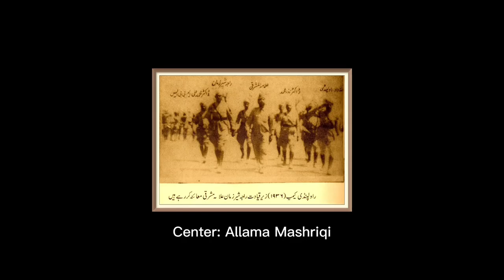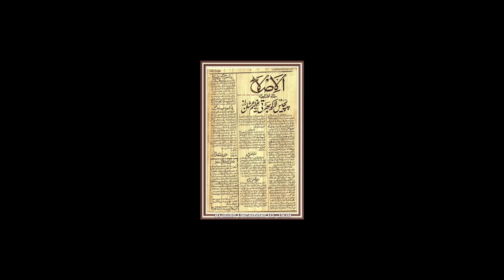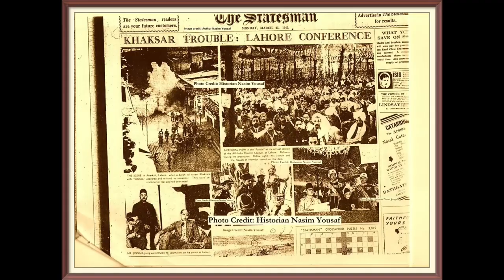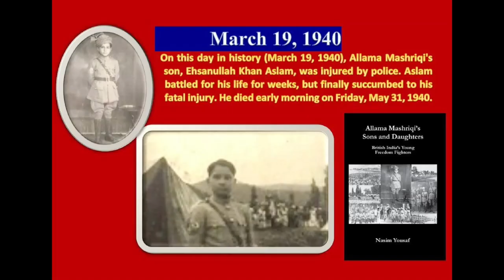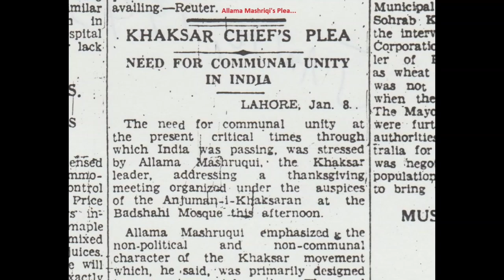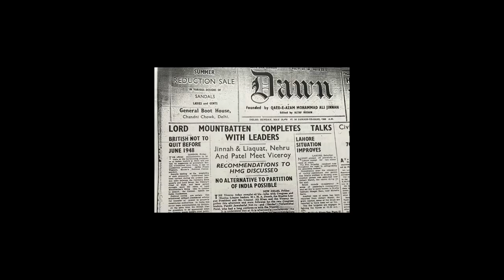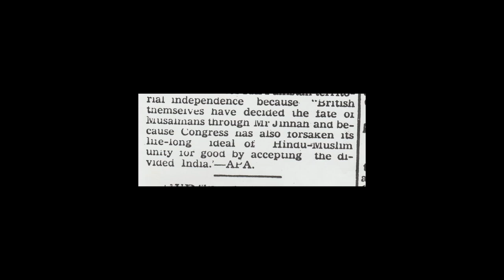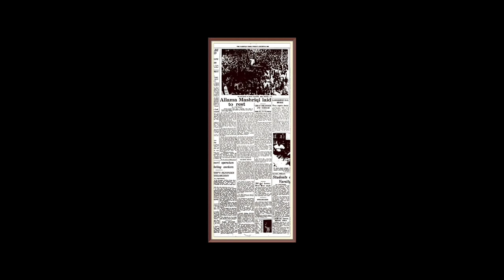The Road to Freedom: AllamaMashriqi's Historic Journey from Amritsar to Lahore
Know your history: "The Road to Freedom: Allama Mashriqi's Historic Journey from Amritsar to Lahore" produced by author Nasim Yousaf
A Documentary Reshaping Our History

Through years of unwavering dedication to research, the two-and-a-half-hour documentary entitled “The Road to Freedom: Allama Mashriqi's Historic Journey from Amritsar to Lahore”, which was finalized on August 1st, 2023, in the USA, achieved its world premiere on Mashriqi's 60th death anniversary, August 27, 2023. This scholarly monumental achievement revolutionizes the comprehension of South Asian history.

The documentary unveils heretofore concealed documents, many of which have eluded even the most renowned historians. Furthermore, Mr. Nasim Yousaf, the producer of the documentary, had exclusive access to Mashriqi's family and the Khaksars—both integral to the freedom movement—which bestows unparalleled insights into the struggle for freedom, the Indian partition, and the transfer of power by the British in 1947. The film also sheds light on strategic maneuvers executed by prominent figures such as Mohammad Ali Jinnah and Mohandas Karamchand Gandhi, presenting an unmatched level of authenticity.

Mr. Yousaf's magnum opus shifts paradigms, profoundly reshaping our understanding of history and leaving an indelible impact. In the span of two and a half hours, which is relatively short for such a complex work, this innovative documentary brilliantly portrays the intricate history of the Indian subcontinent, comprising Bangladesh, India, and Pakistan. This eye-opening work is essential not only for comprehending the partition of India but also for understanding world politics.

From the US office of the author and producer

Partition of India| Pakistan | Nasim Yousaf | Jinnah | Gandhi | pakistan |India